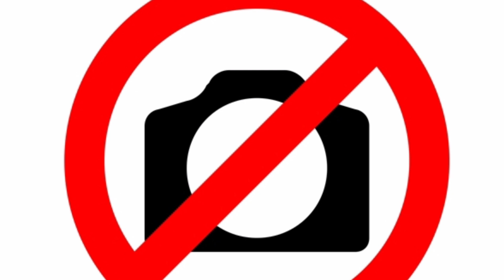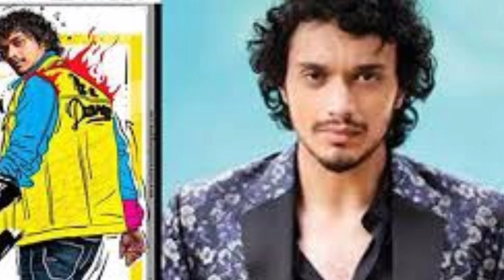Bad Boy Full Movie 2023 Facts & Review | Namashi Chakraborthy, Amrin Qureshi, Darshan Jariwala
Bad Boy is a 2023 Indian Hindi-language romantic comedy film[2] directed by Rajkumar Santoshi[3] produced by Anjum Qureshi and Sajid Qureshi. The film stars newcomers Namashi Chakraborthy and Amrin Qureshi.